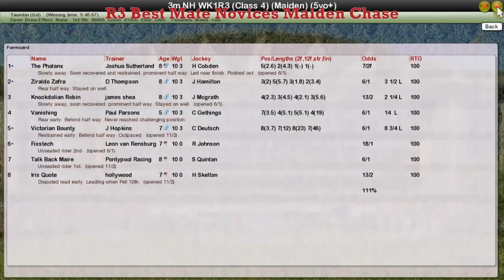NH WK1 R3 Best Mate Novices Maiden Chase